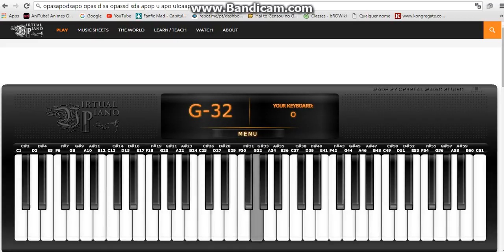Nada em especial